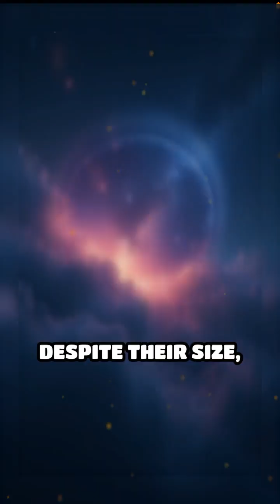The Milky Way's Cosmic Fountain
Discover the Fermi Bubbles, the colossal energy outflows in our galaxy. What mysteries do they hold?